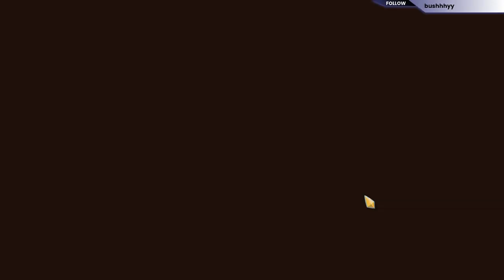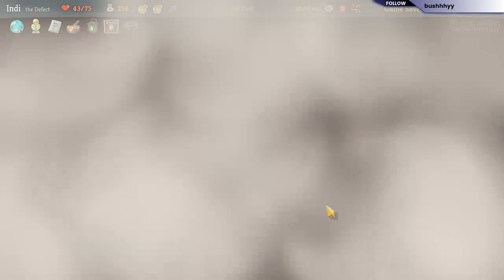Slay The Spire:Daily Challenge (Apr 12) | Episode #23 | The Blob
April 12, 2019. Slay the Spire Daily Challenge. I stream it every night, so be sure to check out my Twitch channel. As for my youtube, I play games, review movies, and plan for more in the future!